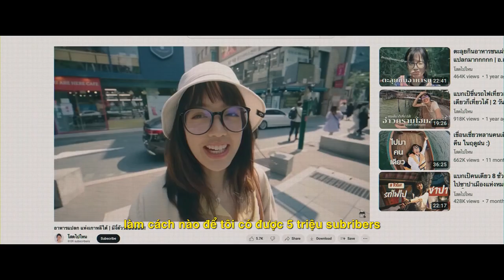A.I. YÊU AI? - MONDO | OFFICIAL TRAILER | DỰ KIẾN KHỞI CHIẾU 29.09.2023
► Nội dung: Một cô nàng Youtuber tham vọng đang đứng giữa sự lựa chọn về sự nghiệp hay tình cảm, đã tìm đến Trí Thông Minh Nhân Tạo (A.I.) để đưa ra quyết định và dẫn lối cuộc đời, dù kết quả có gây tổn thương đến chính mình như thế nào.
► Đạo diễn: Chookiat Sakveerakul
► Diễn viên: Ploypailin Thangprapaporn, Sapol Assawamunkong, Phiravich Attachitsataporn